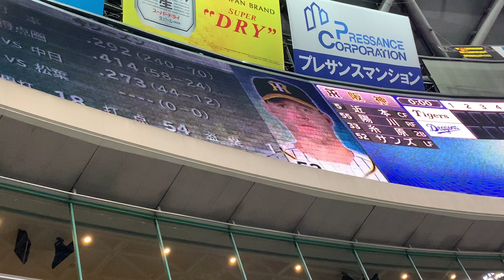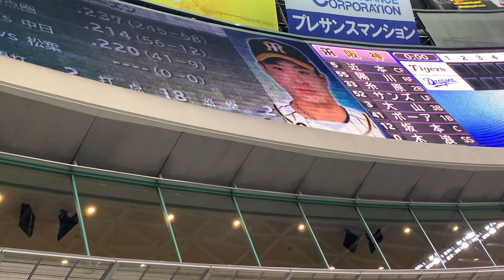9/20阪神タイガーススタメン発表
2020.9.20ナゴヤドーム